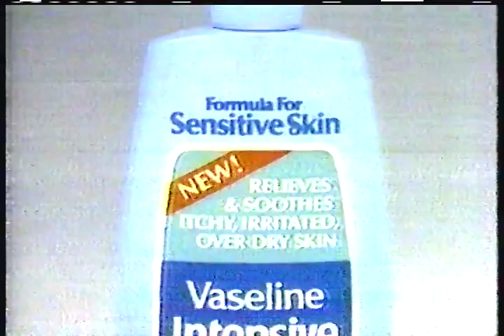Vaseline intensive care lotion commercial 1988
Commercial from a February 24, 1988 recording of some 60s and 70s TV shows on WGN TV 9 Chicago